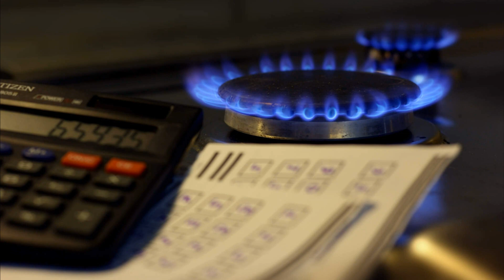Дефицит газа продлится в Европе до 2025 года, а что будет потом?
Дефицит газа продлится в Европе до 2025 года, а что будет потом? Европа будет испытывать газовый дефицит до 2025 года. Европа не найдет замену российскому газу до 2025 года. Европа сократит потребление газа для преодоления энергетического кризиса